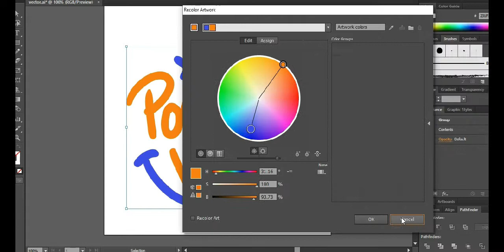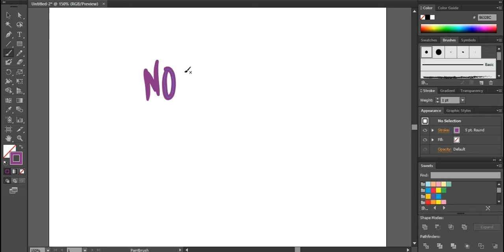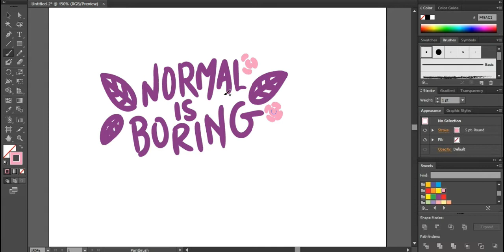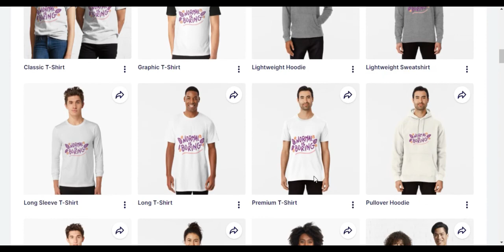Can you make money on Redbubble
🎵 Track Info:

Title: Summer Smile by Silent Partner
Genre and Mood: Pop + Bright